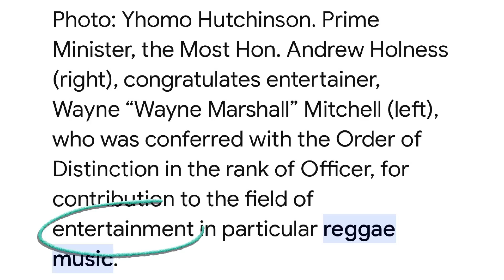MTS EP( 121) HOW DID WAYNE MARSHAL RECEIVE THE ORDER OF DISTINCTION IN JAMAICA?( DELAYED REVIEW)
THE ONE HUNDRED AND 20 FIRST EPISODE OF TU-LOX’S MY TU-SENSE. BASED ON MY OWN VIEWS.